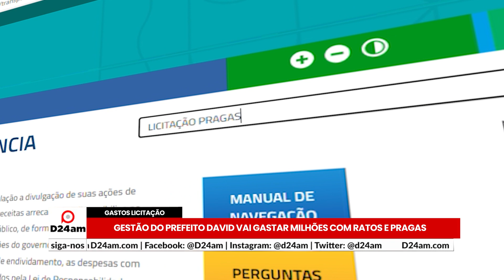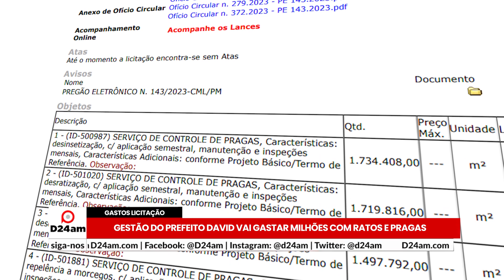Gestão David Almeida gastará milhões no controle de pragas